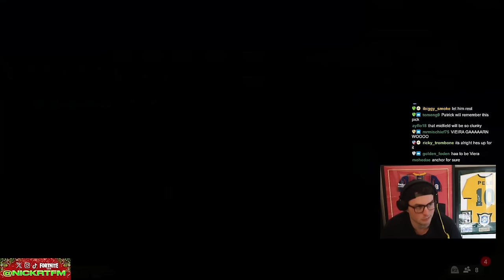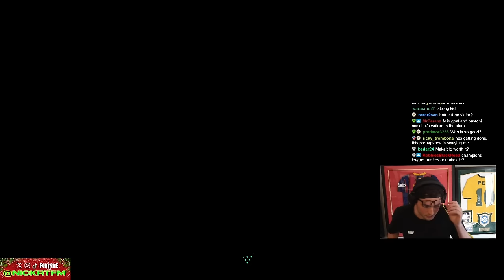Testing Makelele, Felix, Bastoni in CHAMPS!